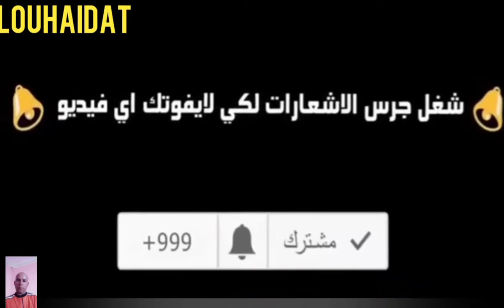فوائد الزيتون على الانسان والحيوان والطيور والدواب حصريا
المرجو الاشتراك فى القناة فضلا وليس امرا ليصلك كل جديد